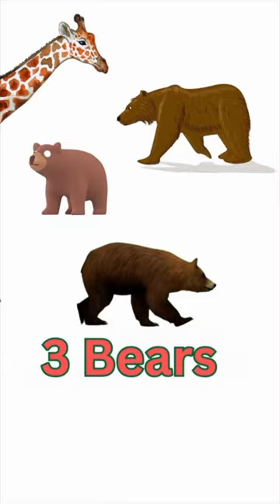Fun Reading and Counting🦒reading and Counting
Miss Holly and Mr. GIraffe count a cupcake, 2 dinosaurs, 3 bears, 4 runners and 5 superheroes.